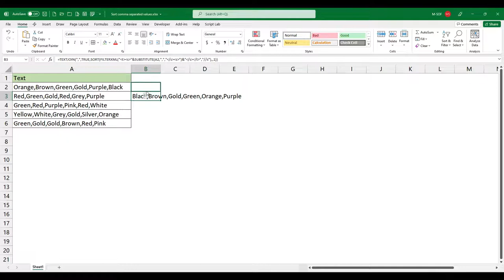Sort comma separated values